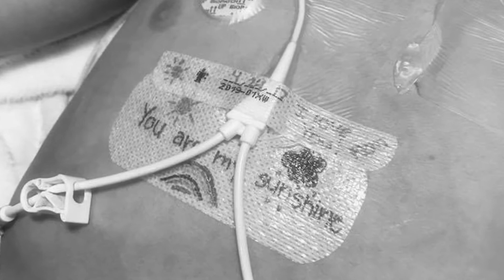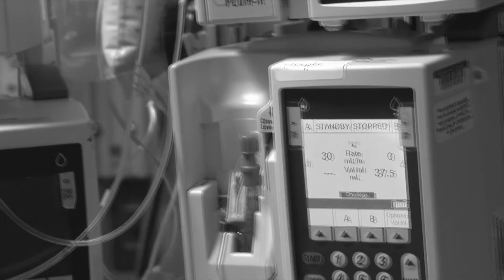Cancer journey of Grayson and Jay. Two Boys, Two Stories. Kids Beating Cancer at AdventHealth